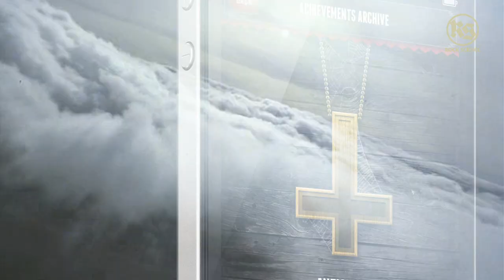Rock Science iPhone game - Test Pilot contest winners!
These past few days we've been flooded by e-mails from the Rock Science community. It seems like everybody and their mother want to test drive the Rock Science iPhone game. We love you for that.

Check the video to find out if you are one of the test pilots chosen by our rock dog Lenny Barkmister.